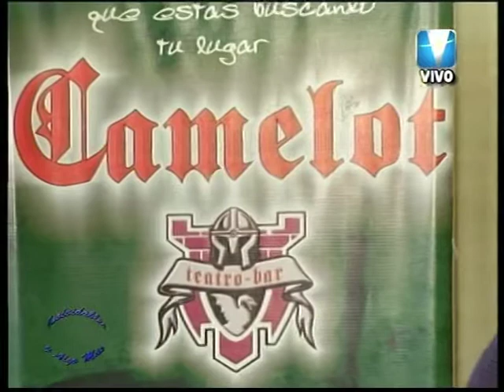Karina Correa - Camelot Band en Inolvidables y Algo Mas